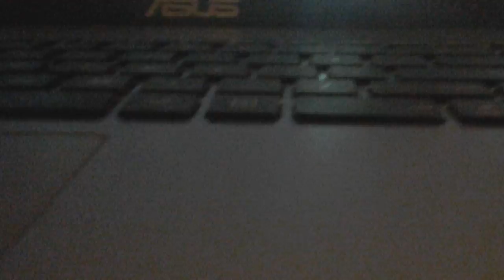Da da da da Its the motherf#cking MLG MINECRAFT